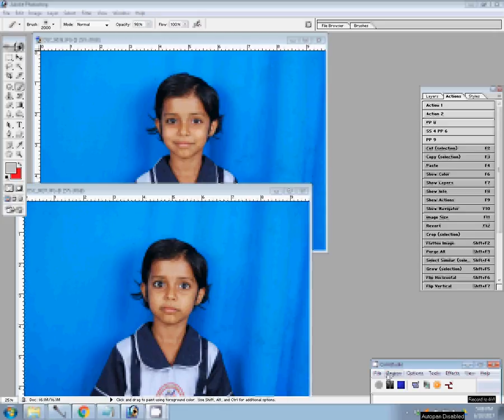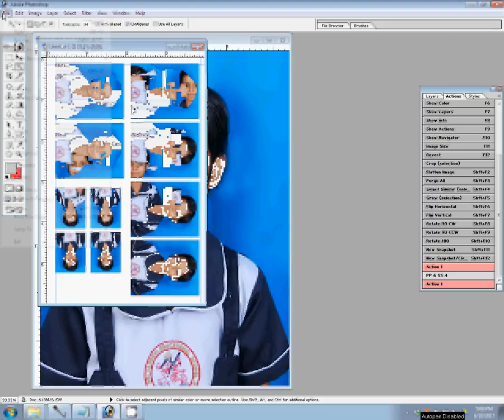how to making passport size photo in photoshop